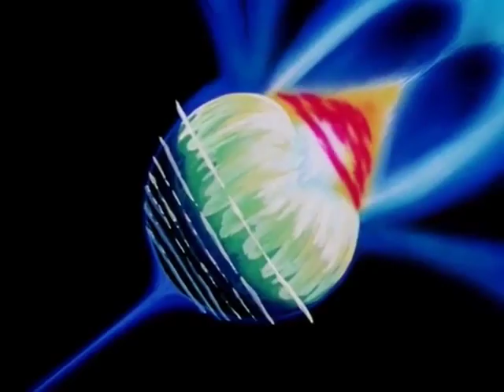Dragon Ball Z: La Serie Corta - 30 Parte 1 - Freezer: El Corte Final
Created by TeamFourStar
Episodio 30 Parte 1 - Freezer: El Corte Final

Cast:
Seasun94 - Gohan
PeachSweetTamaki - Bulma, Chaoz
Dichi -  Yamcha
Otamon - Tenshinhan, Mr. Popo
Parodiaspicture - Freezer, Krillin, Goku, Kamisama
Thepremierguy - Shenlong, Kaiosama, Narrador

¿Quieres vernos jugar los mejores juegos? Da Click Aquí➤